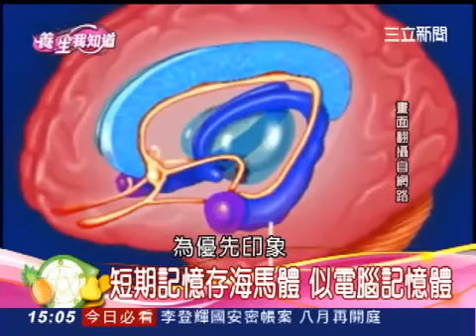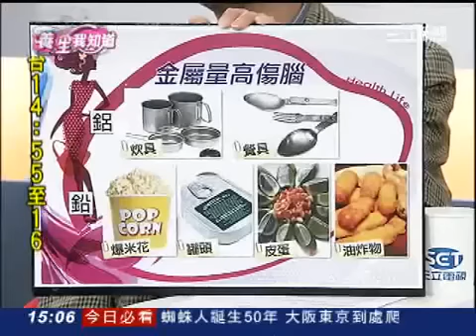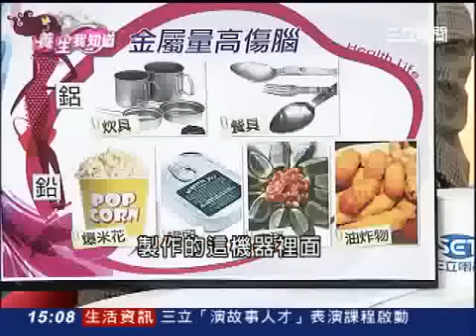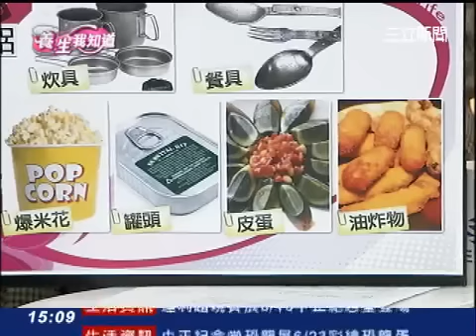上班族易健忘 環境因素影響大 | 養生我知道 | 三立財經台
短期記憶認為是儲藏在大腦的海馬體，作用就好像電腦中的動態隨存記憶體。在日常生活裡，絕大多數新的記憶或知識都會在這裡先形成，停留數小時到兩三天
記憶是以"經常性"而不是以"重要性"為優先印象，所以要增強記憶力，就要避免海馬體受到破壞。然而上班族容易健忘的原因，主要分為，攝入過多有害金屬、不注意保養牙齒、常吃止痛、失眠藥、感覺抑鬱，情緒、熬夜、打鼾、走路的時候拖著腳走，都會影響大腦的記憶力。毒物專家吳家誠教授指出，鋁制炊具和餐具的過多應用，加之常常食用爆米花、罐頭、皮蛋、油炸(如油餅)等含鉛量較高的食品，會造成體內攝入的重金屬過多，不能及時排出體外。久而久之這些重金屬在體內滯留、蓄積，會造成腦動力的減慢，影響記憶力。